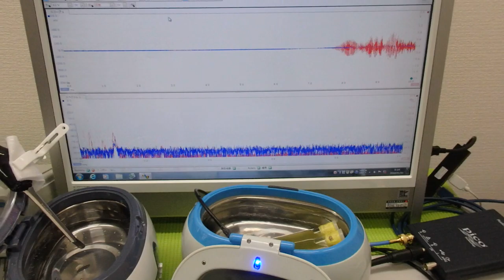超音波「攪拌・分散・乳化・粉砕」技術 ultrasonic-labo